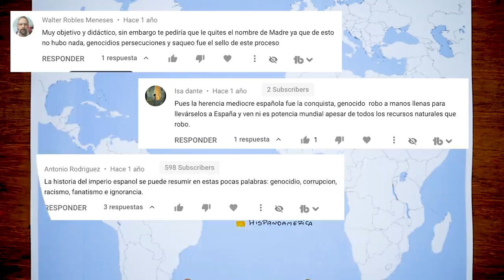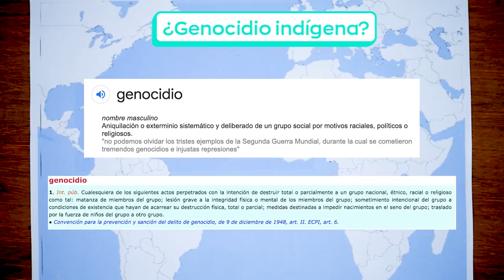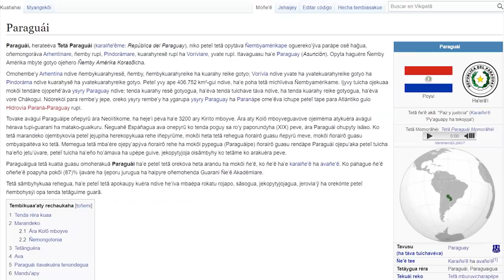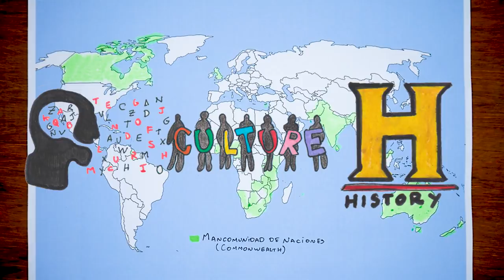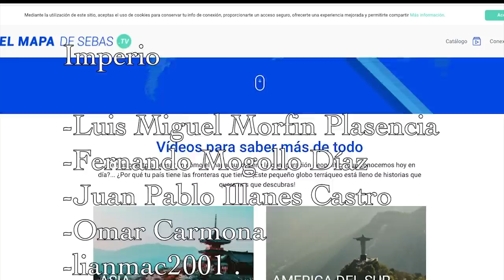🇪🇸¿Por qué ESPAÑA e HISPANOAMÉRICA deberían ser más UNIDOS? 🇩🇴🇧🇴🇵🇦🇨🇱🇺🇾🇲🇽 - El Mapa de Sebas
Al leer este tipo de comentarios, uno se puede dar cuenta que por más que existan embajadas de España en todos los países hispanoamericanos, puede que la imagen que tienen los ciudadanos de a pie sobre la otra parte no sea precisamente la mejor. La gran pregunta es… ¿por qué? A decir verdad, ya que estos comentarios son publicados en un canal de historia, es evidente que las razones son netamente históricas.

Es decir… ¿España ha sido una potencia infame que vino a saquear y robar, por lo que deberíamos seguir teniendo una mala imagen de ellos? Pues a decir verdad, creo que este tema es más que debatible. Y quisiera dar mi punto de vista, en el que trataremos de analizar conceptos y hechos históricos. ¿Te interesa? Entonces quédate hasta el final del vídeo. Créeme que me ayudarías muchísimo.

00:00 Introducción
01:03 La Conquista de América
02:00 ¿Genocidio?
03:38 La era colonial
05:05 La independencia
06:33 La identificación de los pueblos
07:33 ¿España de hoy es lo mismo que la de hace años?
08:28 La hispanidad
09:24 Reflexión final
10:00 Despedida